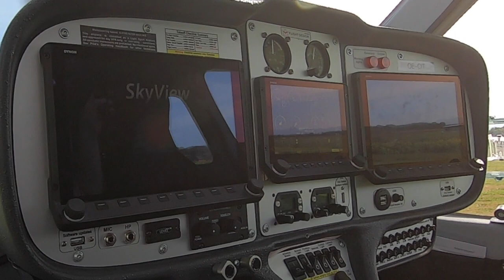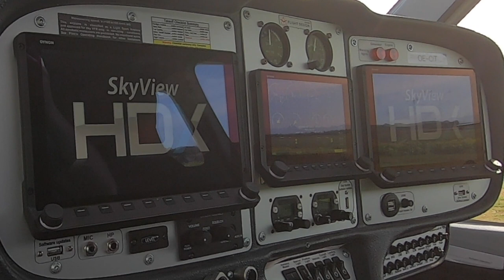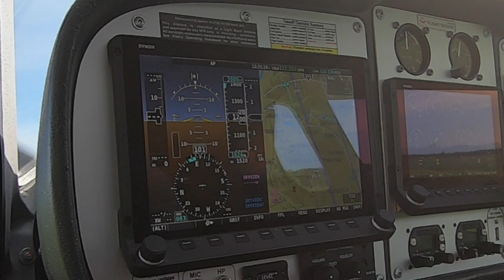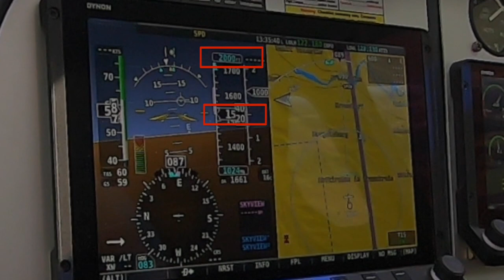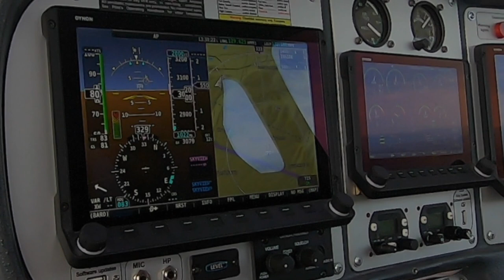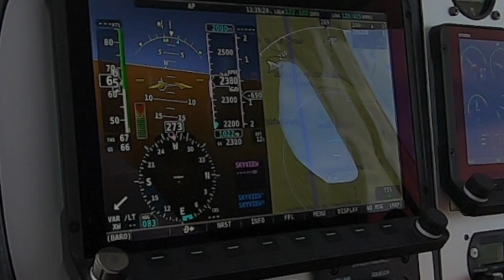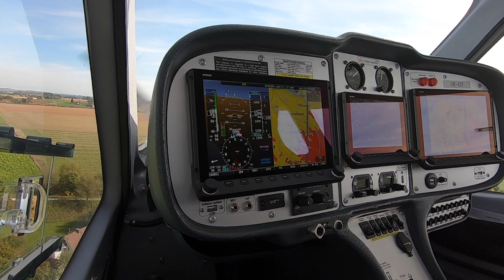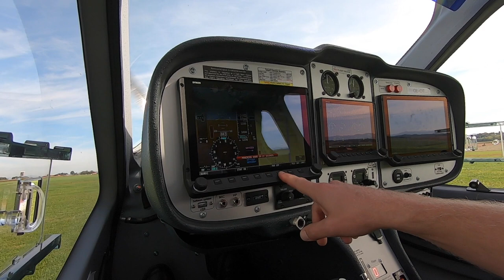Flight Design CTLS - Zielpunktlandung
Genießt dieses kurze Video über eine Zielpunktlandung in unserem Flight Design CTLS-Clubsportflugzeug. Bitte beachte, dass dies nicht für das Training gedacht ist! Informationen zum Training und Fliegen findest du in den vom Hersteller bereitgestellten Handbüchern und Bulletins.

Wenn du auch neue Videos gleich sehen willst, dann klicke auch noch auf die Glocke ;-)